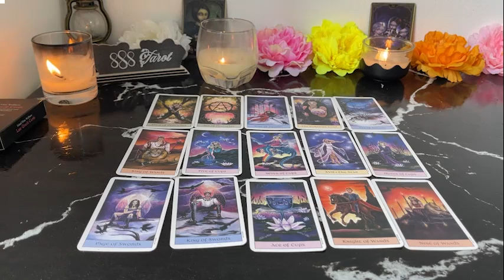TAURUS ❤️I HAVE SO MUCH I NEED TO TELL YOU 🫵🏼 YOU WERE ALWAYS RIGHT & I IGNORED IT 🫨🔮JULY 🤩🔥